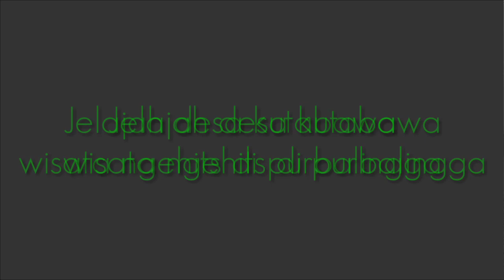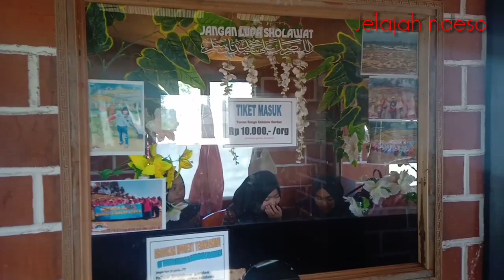Rainbow Garden wisata ngehits di kutabawa purbalingga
Rainbow garden salah satu kawasan wisata yang terletak di kawasan lereng gunung slamet tepatnya desa kutabawa kabupaten purbalingga,dikelola secara swadaya masyarakat sekitar yang berprofesi sebagaian besar sebagai petani dengan memanfaatkan lahan untuk ditanaman berbagai jenis bunga bunga beraneka warna. saat ini mulai ngehits banyak pengunjung yang datang dari berbagai daerah selain lokasinya berdekatan dengan obyek wisata goa lawa. tempat ini juga sejalur menuju kawasan wisata pemandian air panas guci tegal.